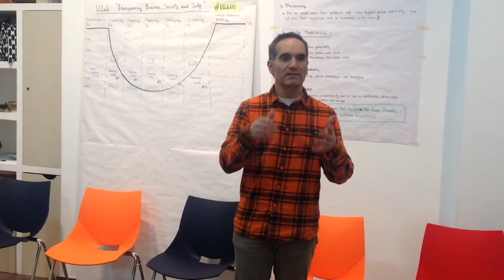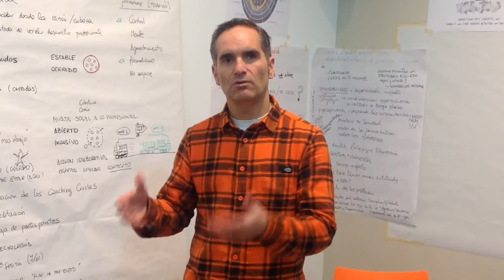ULab Hub Vitoria-Gasteiz